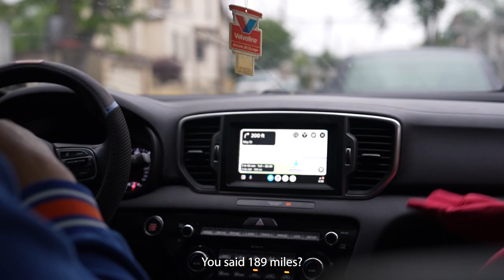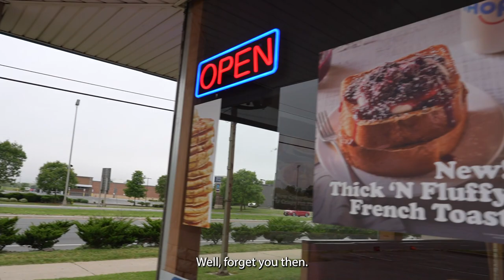NEW PUPPY Vlog | Baby German Shepherd Raised on Amish Farm + Drive to Philly = Surprise GIFT for Mom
Come with me to an Amish farm where I'll be picking up a baby german shepherd! Comment with any questions, thoughts, etc. ♡

My boyfriend, his father and I drove to Pennsylvania (from New Jersey) so we could finalize the purchase of this puppy. He's eight weeks old and a pure breed (you'll meet his mom in the video). This puppy was purchased online from breeders and is not adopted or free. His name is currently Kane, but we're thinking of changing it. Any suggestions?

The hard work is just getting started! If you'd like updates on this puppy or tips on how to care for a puppy after buying/adopting him/her, please comment and let me know :)